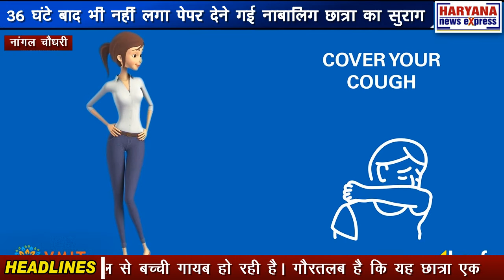नांगल चौधरी : 36 घंटे बाद भी नहीं लगा पेपर देने गई नाबालिग छात्रा का सुराग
11वीं कक्षा के पेपर देने स्कूल गई नाबालिग छात्रा के गायब होने की सनसनीखेज खबर है। छात्रा के घर न लौटने के बाद से परिजनों का रो-रो कर बुरा हाल हो चुका है। पुलिस मामला दर्ज कर कार्यवाही में जुटी हुई है लेकिन 36 घंटे बाद भी छात्रा को कोई सुराग नहीं मिल पाया है। छात्रा के गायब होने के पीछे 11वीं के ही नाबालिग छात्र पर आरोप लगाया है। दोनों एक ही गांव से है और दोनों ही पेपर में भी गैर हाजिर थे। गायब छात्रा अपने मामा के घर पढ़ाई करती थी। इस मामले में परिजनों ने पुलिस और स्कूल प्रशासन पर लापरवाही के आरोप लगाए हैं। परिजनों का कहना है कि उनकी बेटी को ढूंढवानें में कोई भी उनकी मदद नहीं कर रहा है। उन्होंने कहा कि सरकार की बेटी बचाओ बेटी पढ़ाओ अभियान की पोल खुल रही है और स्कूल से बच्ची गायब हो रही है। गौरतलब है कि यह छात्रा एक बड़े प्राइवेट स्कूल में पढ़ती है।